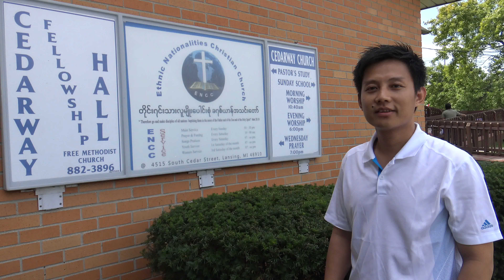Interview with Sya KaNe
Ethnic National Christian Church (ENCC)
Lansing, Michigan